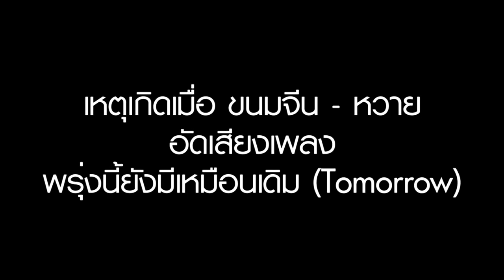[Clip] Knomjean Waii นักถ่ายรูปมืออาชีพ !!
เมื่อสองสาวเพื่อนซี้ Knomjean WAii ได้มาร่วมงานกัน ระหว่างอัดเสียงล่ะตั้งใจร้องมากกก แต่พอพักเป็นไม่ได้ ถ่ายรูปตล๊อดดดด